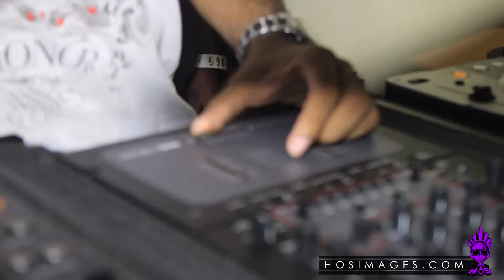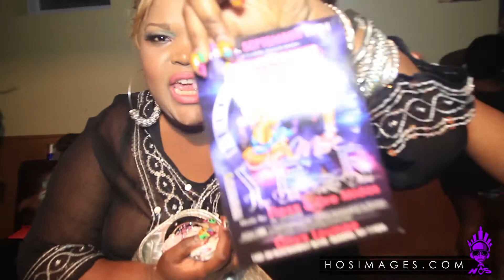Swizzle Thursdays- Juggling Overload August 29, 2013.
Delly Ranks, ZumJay, General B, Dreama, DanJay